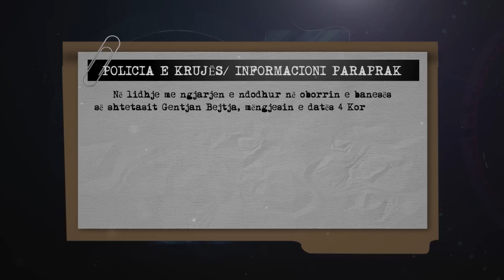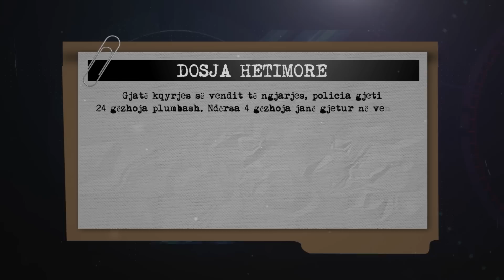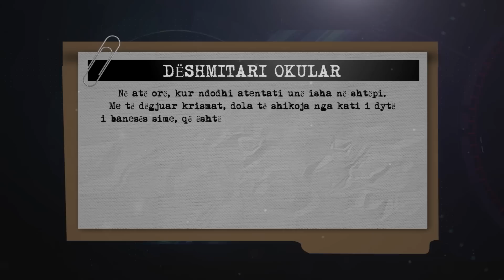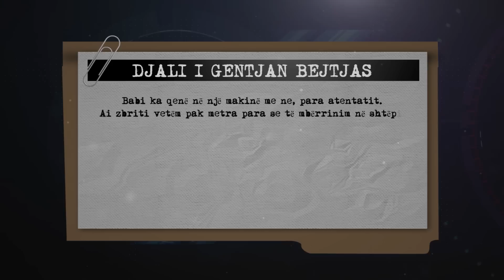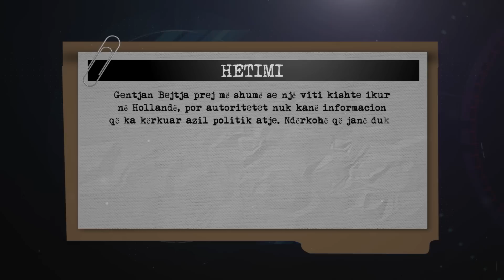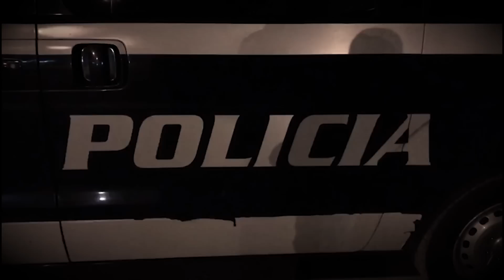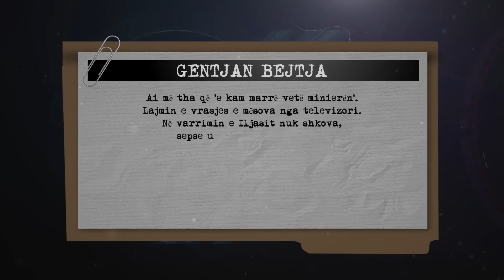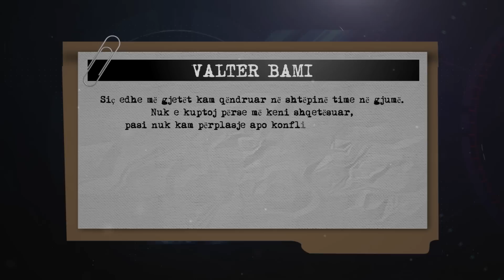Atentati ndaj Bejtjas/“Në Shënjestër” zbardh detajet e reja, çfarë pa dëshmitari okular:3 persona...